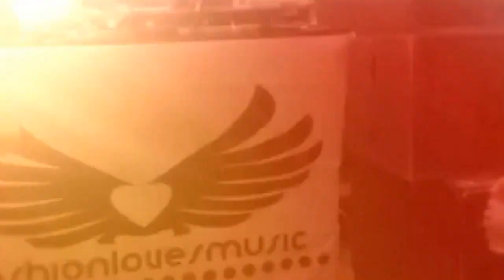Trailer Fashionlovesmusic 08/06/2013 Dj Pedro Amador